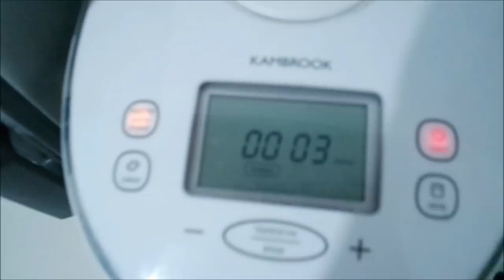Ура! Переехали!/ Едем на море!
Переезд закончен, первые впечатления в новой квартире, едем в Султан спа, соляной грот заменяет 3 дня на море, плаваем в бассейне, новый стиль плавания, влог.